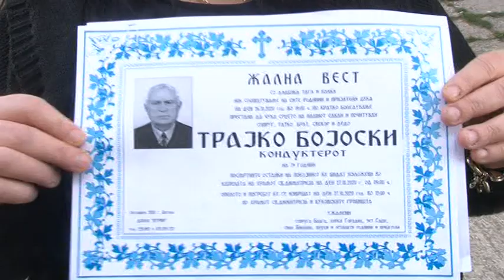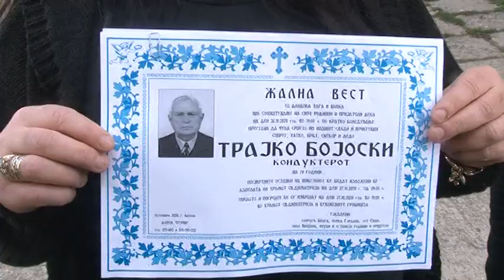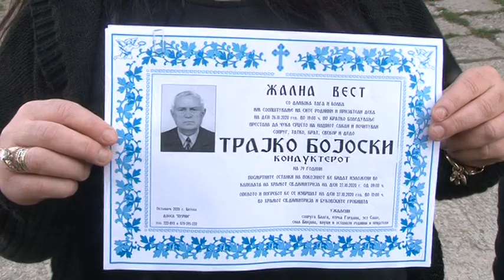Клиничката болница во Битола пред колапс, дали короната наплаќа данок и кај други болни?